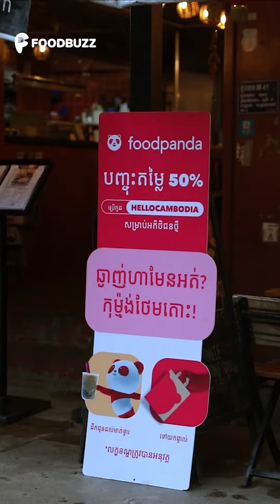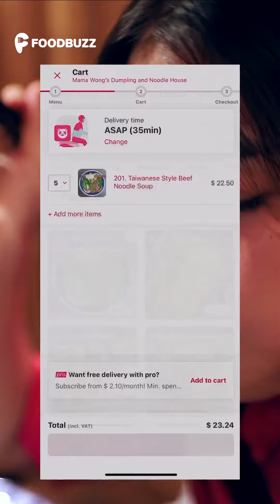MAMA Wong's dumpling and noodle house ~ Cozy Authentic Taiwanese Food!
Looking for a warm and cozy place to eat in the winter season!? you might want to check out MAMA Wong's dumpling and noodle house. grab yourself some good old authentic noodles and dumplings!! At this warm and cozy spot, where you can enjoy Chinese and Taiwanese food that will satisfy your taste buds!